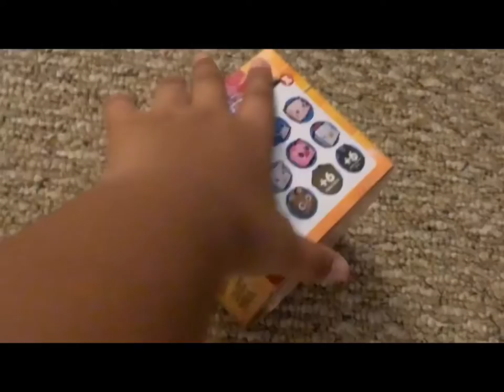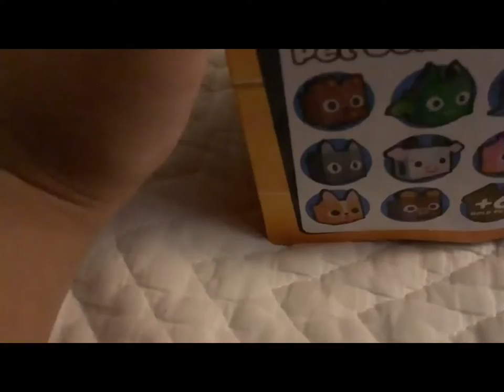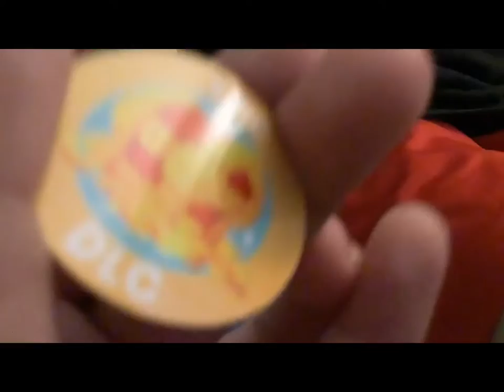Unboxing pet simulator X Toys!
Shhhh (mrbeast secret video or whatever)